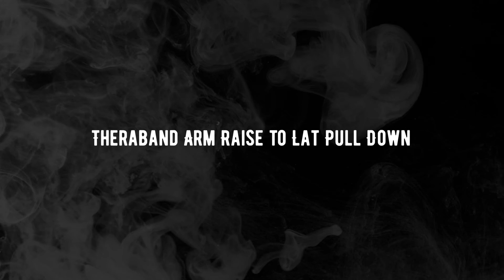Theraband Arm Raise to Lat Pull Down [DEMO]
Demo for a Theraband Arm Raise to Lat Pull Down.